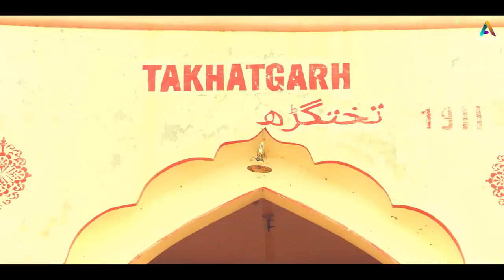Insaani Dimag ! | Dheeraj Kumar | Ashish Duggal | Baljeet Noor | Takhatgarh | Punjabi Web Series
𝑨𝒎𝒊𝒈𝒐𝒔 𝑴𝒐𝒕𝒊𝒐𝒏 𝑷𝒊𝒄𝒕𝒖𝒓𝒆𝒔 brings to you the most awaited Punjabi and Hindi Dubbed Web Series 2022 - Takhatgarh Written And Directed by Baljeet Noor.

𝑺𝒕𝒂𝒓𝒓𝒊𝒏𝒈 - Dheeraj Kumar, Ashish Duggal, Malkeet Rauni,Paramveer Singh, Neetu Pandher,

𝑾𝒓𝒊𝒕𝒕𝒆𝒏 & 𝑫𝒊𝒓𝒆𝒄𝒕𝒆𝒅 𝑩𝒚 - Baljeet Noor

𝑷𝒓𝒐𝒅𝒖𝒄𝒆𝒅 𝑩𝒚 - Kuldeep Dhaliwal (USA), Gurdeep Dhaliwal (USA), Gurjit Singh Dhaliwal

𝑨𝒔𝒔𝒐𝒄𝒊𝒂𝒕𝒆 𝑫𝒊𝒓𝒆𝒄𝒕𝒐𝒓 - Tasvir Boparai k

𝑫𝒊𝒓𝒆𝒄𝒕𝒊𝒐𝒏 𝑻𝒆𝒂𝒎 - Anmol Kamboz, Manmeet Singh, Avtar Bal,  Chahat Rajput, Vinny, Parm Riar

𝑫𝑶𝑷 - Vishwanath Prajapati

𝑫𝑶𝑷 𝑨𝒔𝒔𝒊𝒔𝒕𝒂𝒏𝒕 - Arshdeep

𝑬𝒙𝒆𝒄𝒖𝒕𝒊𝒗𝒆 𝑷𝒓𝒐𝒅𝒖𝒄𝒆𝒓 - Baldevraj Patwari

𝑪𝒉𝒊𝒆𝒇 𝑨𝑫 - Gurdas Gill , Happee Singh

𝑳𝒚𝒓𝒊𝒄𝒊𝒔𝒕 - Bakshish Walter , Sukha Singh & Himat Singh , Sidhu

𝑴𝒖𝒔𝒊𝒄 - Daksh Bhagi, Danger Beats, Jaskirat Singh

𝙋𝙪𝙣𝙟𝙖𝙗𝙞 𝙑𝙤𝙞𝙘𝙚 𝙤𝙫𝙚𝙧 - Naginder Ghakhar
𝙃𝙞𝙣𝙙𝙞 𝙑𝙤𝙞𝙘𝙚 𝙤𝙫𝙚𝙧 - Vikrant Singh

𝑺𝒊𝒏𝒈𝒆𝒓𝒔 - Nachhatar Gill, Gurdas Gill, Manjeet Nikki, Sidhu
𝑳𝒊𝒏𝒆 𝑷𝒓𝒐𝒅𝒖𝒄𝒆𝒓 - Kuldeep
Vfx & Visual Promotion - Clap Studioz
𝑴𝒐𝒕𝒊𝒐𝒏 𝑷𝒐𝒔𝒕𝒆𝒓 - Jattu CreationZ

𝘼𝙨𝙨𝙞𝙨𝙩𝙖𝙣𝙩 𝙒𝙧𝙞𝙩𝙚𝙧 - Avtar Bal
𝘼𝙘𝙩𝙞𝙤𝙣 𝘿𝙞𝙧𝙚𝙘𝙩𝙤𝙧 - Mukesh Kamboj
𝘽𝙖𝙘𝙠𝙜𝙧𝙤𝙪𝙣𝙙 𝙎𝙘𝙤𝙧𝙚 - Birgi Veerz & Jaskirat Singh
𝙋𝙤𝙨𝙩 𝙋𝙧𝙤𝙙𝙪𝙘𝙩𝙞𝙤𝙣 - Rabab Studio
𝙋𝙧𝙤𝙙𝙪𝙘𝙩𝙞𝙤𝙣 - Tehzeeb Films
𝘼𝙧𝙩 𝘿𝙞𝙧𝙚𝙘𝙩𝙤𝙧 - AkashDeep
𝙎𝙩𝙞𝙡𝙡𝙨 𝘽𝙮 - Neeraj Goyal (Goyal Studio)
𝙈𝙖𝙠𝙚𝙪𝙥 - Balwinder Babby
𝘾𝙤𝙨𝙩𝙪𝙢𝙚𝙨 - Sahibpreet Kaur Batth
𝙂𝙪𝙣 𝘼𝙧𝙢𝙤𝙪𝙧 - Talim Tyagi
𝙋𝙪𝙗𝙡𝙞𝙘𝙞𝙩𝙮 𝘿𝙚𝙨𝙞𝙜𝙣 - Jattu CreationZ
Special Thanks - Saabi Sandhu, Harjap Singh Boparai, Gurpreet singh Ghudha